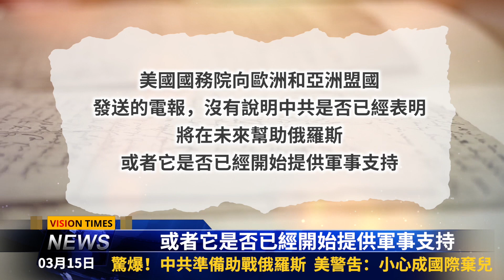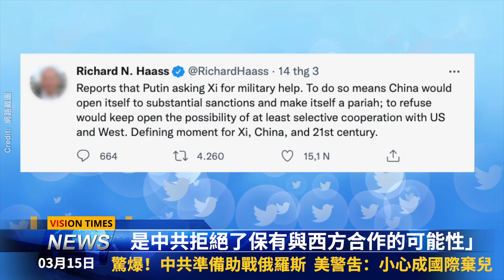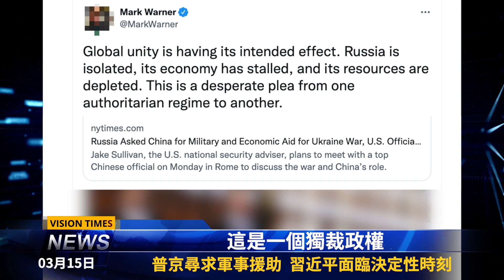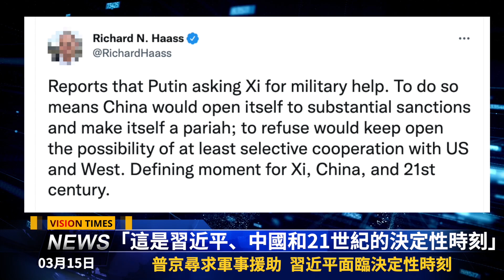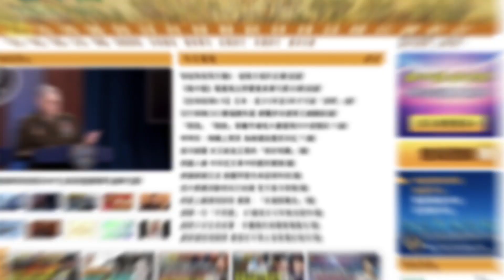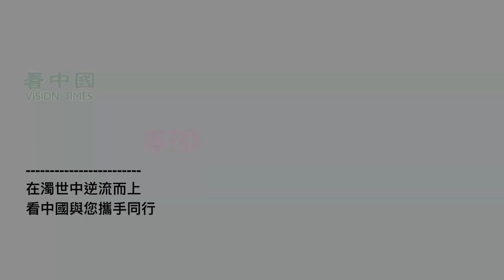俄恐日燒200億美金 普京惹怒「猛獸」中共助戰俄羅斯？習近平面臨決定性時刻；中共高層冬殘奧會閉幕 此人蹊蹺缺席；李克強預報卸任 誰是接班人引猜測